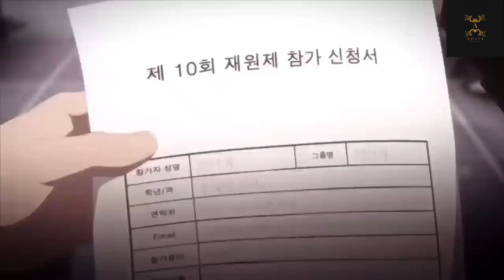lookism theme song-lookism song fly up_lookism sophialookism song lyrics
lookism theme song-lookism sophia।lookism song fly up।lookism song lyrics

in This video । lookism song English। lookism song reaction। lookism song scene । lookism theme songlookism song fly uplookism sophialookism song lyrice

your pueries
song johan lookism
lookism theme song
lookism song fly up
lookism sophia
lookism song lyrics